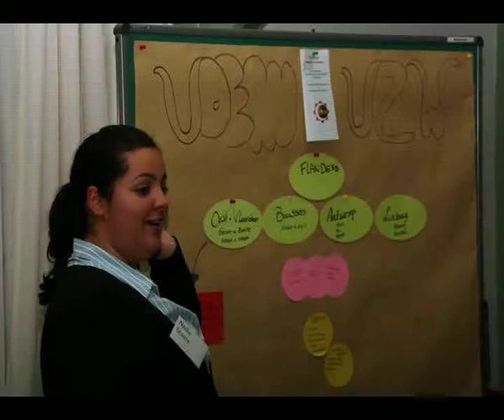About Pathways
A short film about "Pathways" - a Grundtvig partnership funded by the European Commission.

The film is made by Oppland fylkesbibliotek.